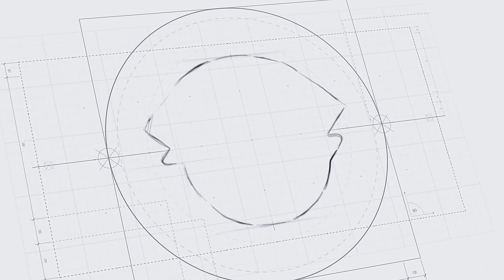PM USA BIKE EMPRESTADA E PRENDE INFRATORES EM VIATURA FALSA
Equipe de Busca e Apreensão do CPTran (Comando de Policiamento de Trânsito) ao realizar abordagem a veículo, os ocupantes se identificaram como Policiais Civis e empreenderam fuga na região central da cidade de São Paulo.

Após acompanhamento e cerco o veículo "Viatura Falsa" colidiu e os ocupantes fugiram a pé, sem sucesso. Um dos policiais, usando de técnica apurada e tirocínio policial, utilizou uma bicicleta emprestada por um cidadão para alcançar os infratores.

Além do veículo produto de roubo que fora recuperado, três "falsos policiais" foram presos pelos crimes de Receptação, Organização Criminosa/Associação Criminosa e Simulação de Funcionário Público.

Em vistoria ao veículo foi localizado em seu interior um simulacro de pistola calibre .380, dois distintivos da Polícia Civil, distintivo da Polícia do Exército e um par de algemas.